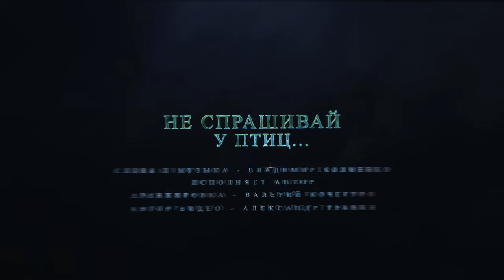Владимир Холменко - Не спрашивай у птиц. Аранжировка Валерий Кочегуро. Видео Александр Травин арТзаЛ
Слова и музыка - Владимир Холменко. Исполняет автор.
Россия - Санкт-Петербург
Words and music - Vladimir Kholmenko. Performed by the author.
Musical arrangement - Valery Kocheguro
Author of the video - Alexander Travin arTzaL
Russia, St.Peterburg